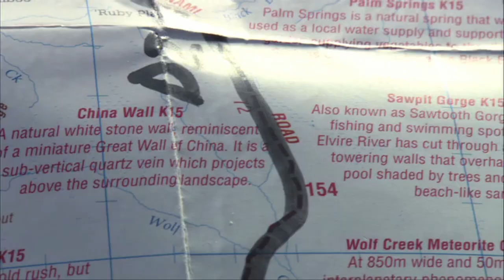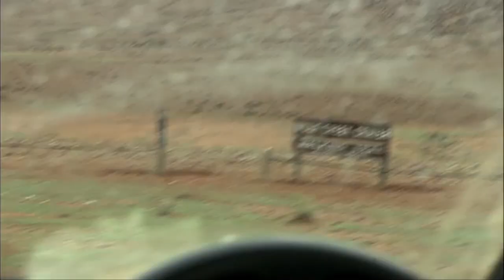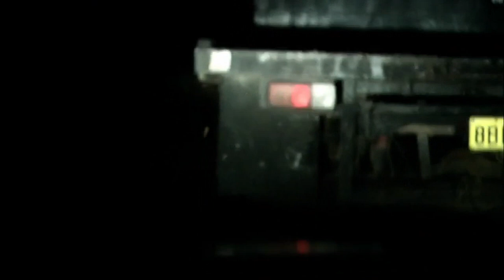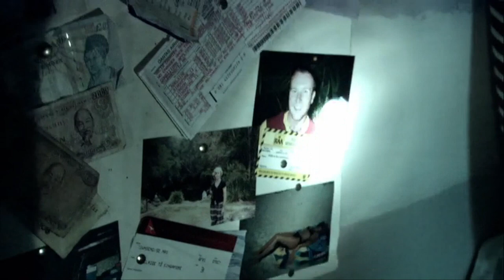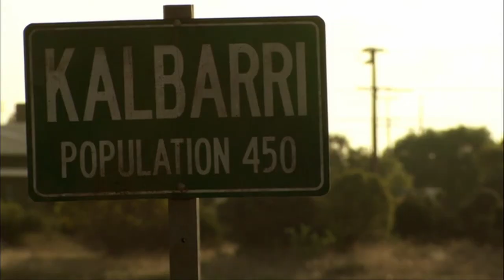Merciless Serial Killer Roams the Outback - Wolf Creek (2005) - Horror Movie Recap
Keeping it going, in this horror movie recap we're going to take a few minutes to look at Wolf Creek. Set in Australia, and with the added creepiness of supposedly being based on a true story, we join three friends going on a holiday to the isolated outback. When their car breaks down, they're stuck trusting in the hospitality of a stranger who offers to help. While he seems harmless enough, the soon find themselves at the mercy of a very disturbed individual.

While Wolf Creek doesn't necessarily add much to the genre, it does bring its own brand of brutality in its willingness to sacrifice the protagonists in gruesome ways. No happy endings.